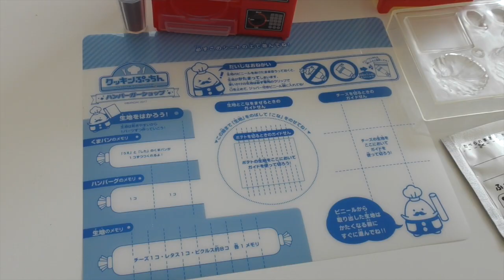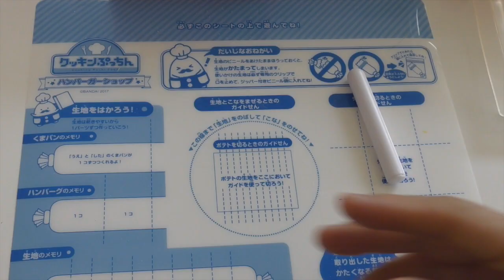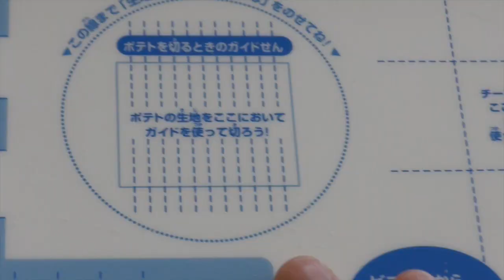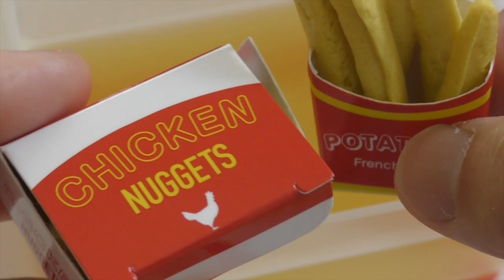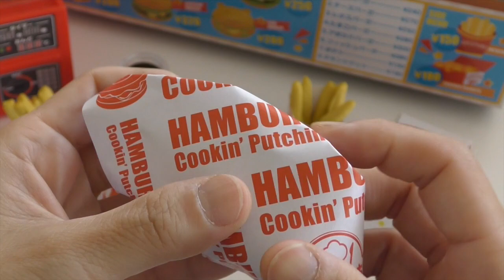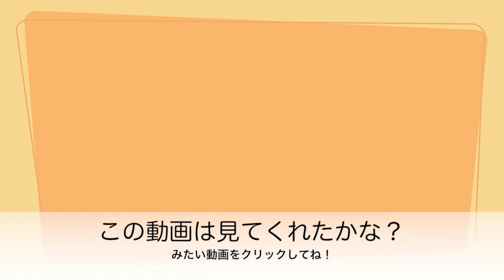くまさんのハンバーガーセットはいかが？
今日はたっくさん作るよ！